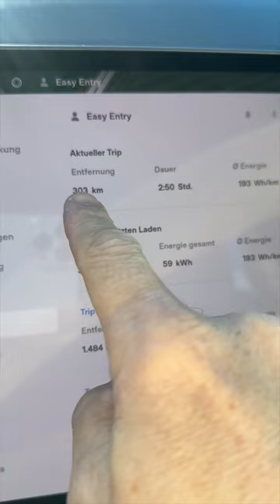Unterwegs im Tesla Model Y und begeistert von dessen Effizienz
Elektroautos im Abo:
5.000 Freikilometer für dich, wenn du bei Instadrive ein Auto-Abo abschließt.

Maingau Autostrom:
Du bist auf der Suche nach einer flexiblen Ladelösung für Dein Elektroauto oder Dein Plug-in-Hybrid? Dann bist Du bei uns richtig